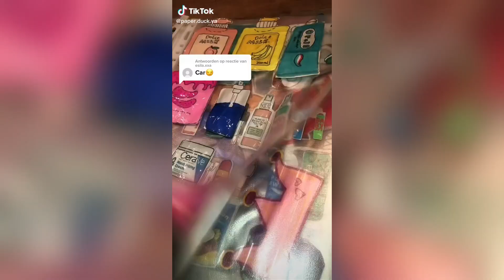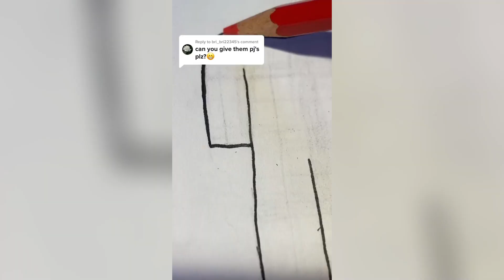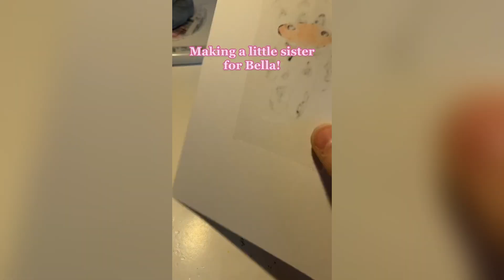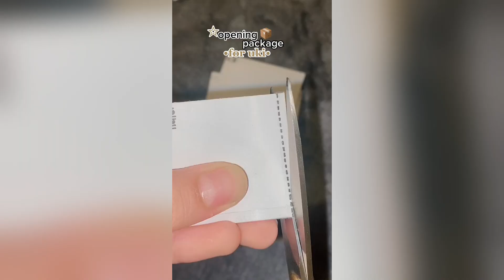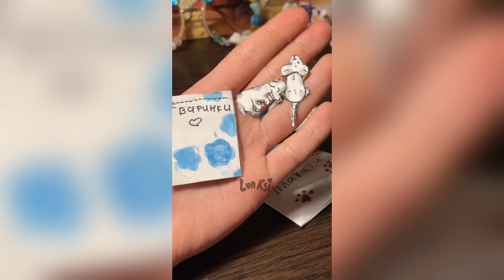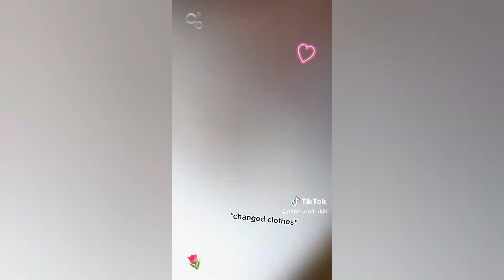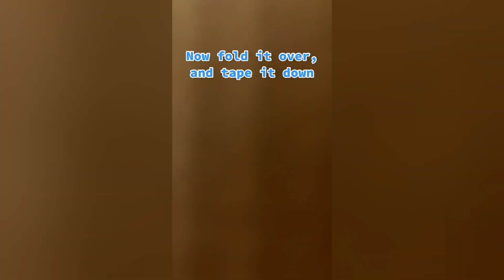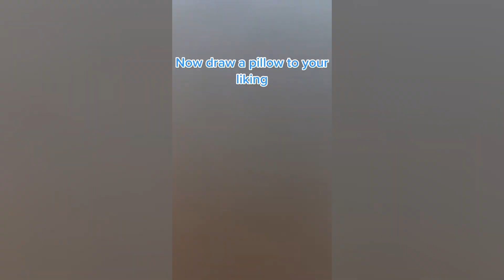Paper Animals 🐶 DIY 😻 NEW TikTok Compilation # 12